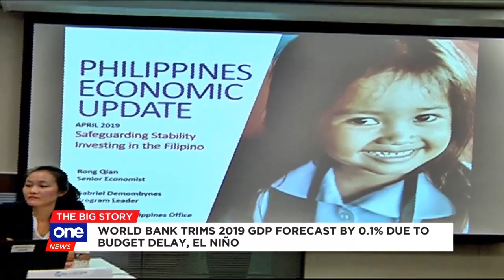World Bank trims 2019 GDP forecast due to budget delay, El Niño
The World Bank cites the delayed 2019 budget and the impact of El Niño as it cuts its 2019 growth forecast for the Philippines by 0.1 percent.